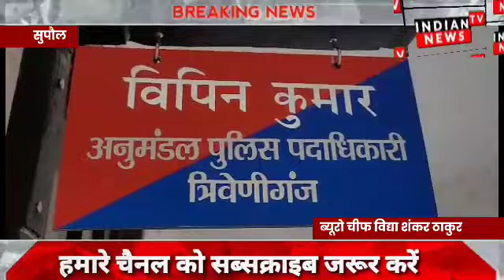सुपौल में मोहर्रम पर्व को लेकर एसडीएम और एसडीपीओ ने रखी की बैठक | Indian Tv News